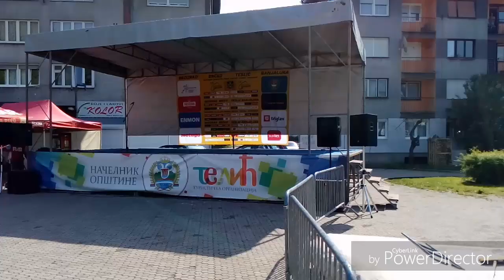BICIKILISTIČKA TRKA "BEOGRAD - BANJA LUKA"- DRUGA ETAPA TESLIĆ/ BICYCLE RACE BELGRADE- BANJA LUKA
Početak druge etape biciklističke trke "Beograd - Banja Luka" iz Teslića